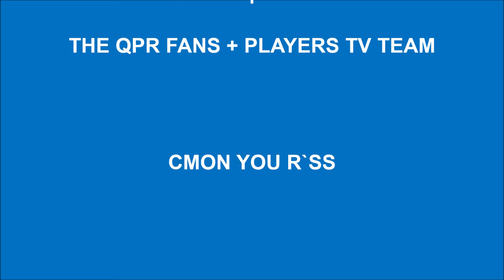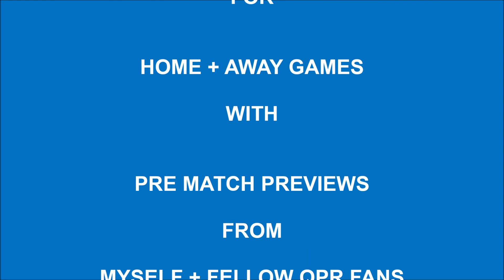Exclusive Pre Match Preview - Birmingham v QPR - EFL Champ - Sat 27th Feb 2021 - 3pm K.O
A pre match preview for

Birmingham v QPR - EFL Champ
Sat 27th Feb 2021 @ St Andrews Trillion Trophy Stadium - 3pm K.O

Another tough game against a team who are fighting to stay out of the bottom 3 at present so i expect a tough game against Birmingham, but hoping the R'ss can continue their recent unbeaten away run and claim some more points on the road whether its 1 or 3.

Deejay Ranger